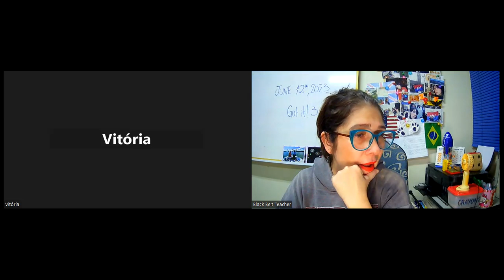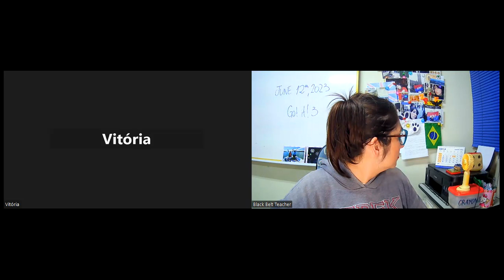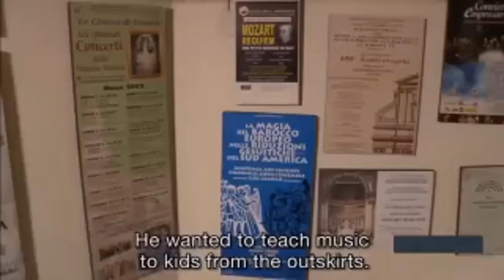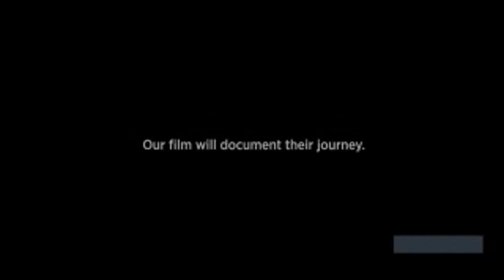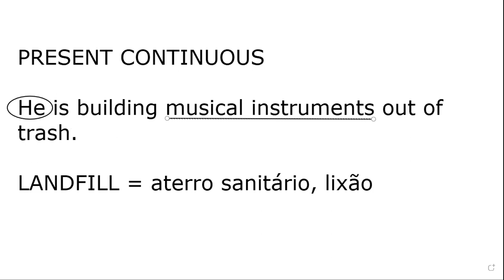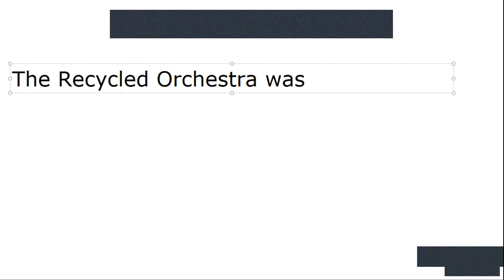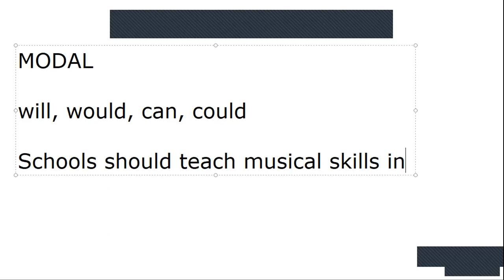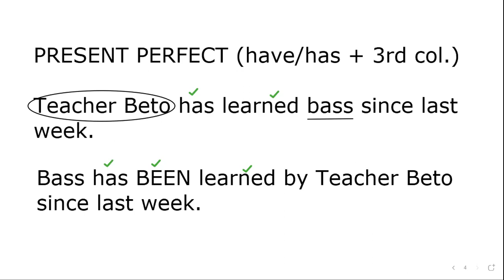Got it! 3 June 12th 2023